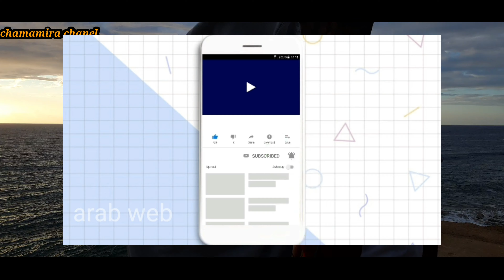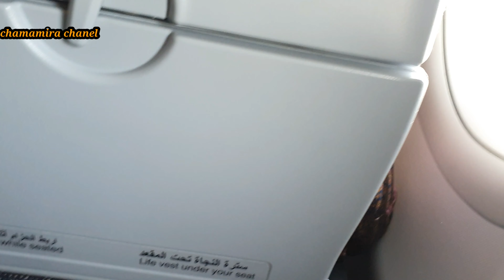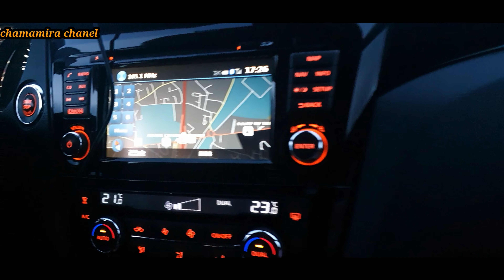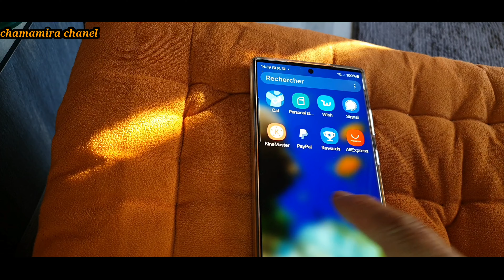الكونجي تسالى والمعول رايح وبالفرحة لقيت راجلي تيتسناني وفاجأني بكادو واو كيحمق.